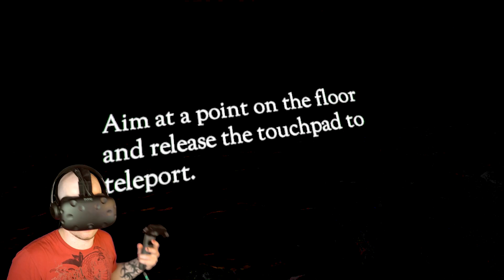FUNNY JUMP SCARE EVER!! | Don't Knock Twice VR Horror Game Demo (HTC Vive Virtual Reality)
✎ Another short but sweet horror game in VR, Don't Knock Twice is a slow start, but the scares are genuine!
GAME: Don't Knock Twice
PRICE: TBD - Release Date September 5
DEVELOPER: Wales Interactive
PUBLISHER: Wales Interactive
WHAT IT IS: Don't Knock Twice is a first-person VR horror game based on a psychologically terrifying urban legend. One knock to wake her from her bed, twice to raise her from the dead. Non-VR version also included.